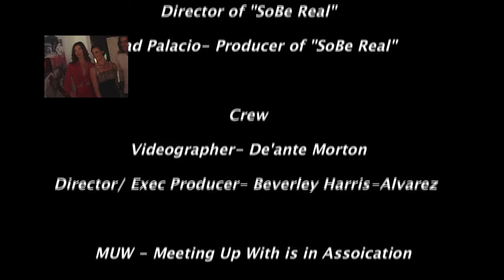Haley Webb Interview.mov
Starring
Host- Yael Nemni
Guest Star
Haley Webb
Special Thanks to
Matt Hein "Eastside PR"
Avant Gallery
Alejandro Itkin - Director of "SoBe Real"
Piedad Palacio- Producer of "SoBe Real"
Crew
Videographer- De'ante Morton
Director/ Exec Producer- Beverley Harris-Alvarez

MUW - Meeting Up With is in Assoication with -- A Higher Calling Production Inc.
Meetingupwith.com
Ahcproductions.com